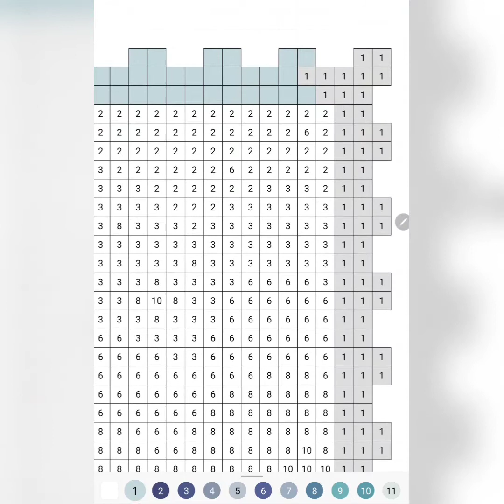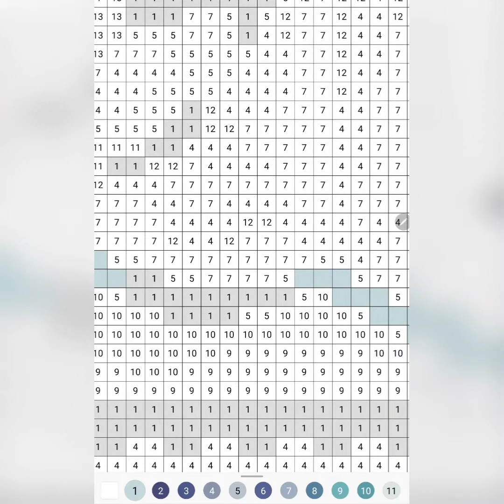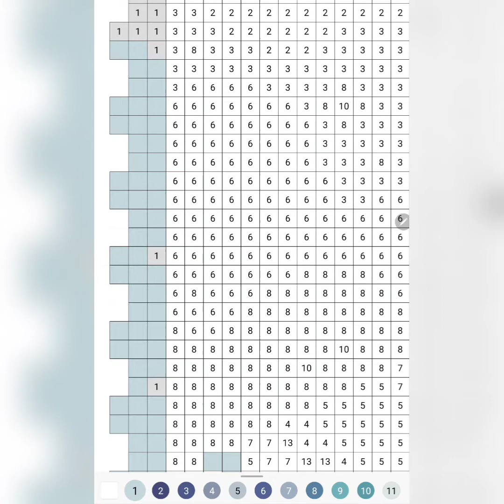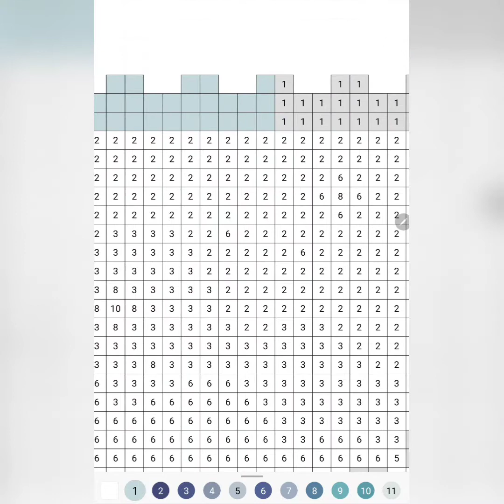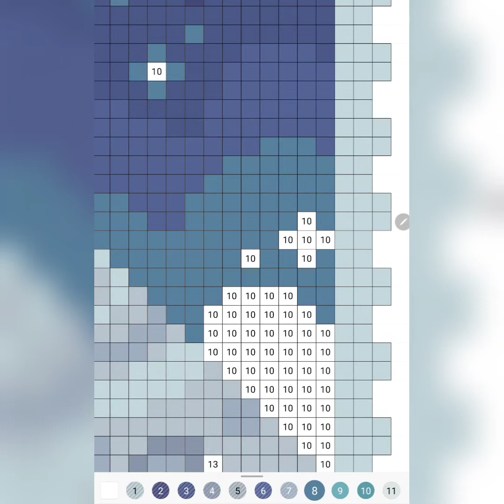Color By Numbers Pixel Art - RANDOM SERIES - Video #3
Another satisfying video of me doing a color by numbers Pic.